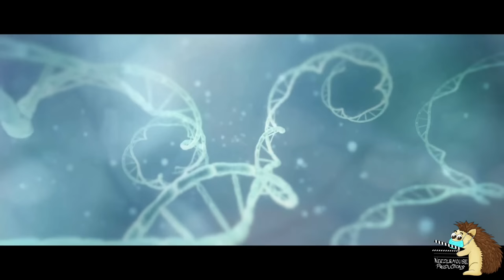Extra Super Powers All Telekinetics Have